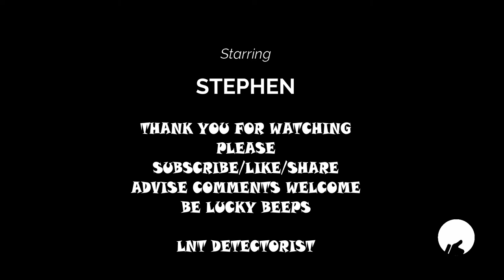METAL DETETING/MAGNET FISHING #02 LNT Detectorist INTRO Track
Intro to my new channel Starting soon. Newbie Adventures into swinging the wand. Advice comments welcome Love interaction Willing to learn about detecting. I’m a quick learner lol Thanks Beeps See you soon.